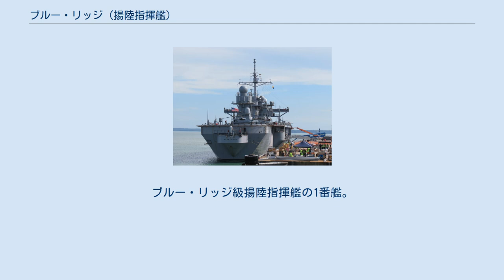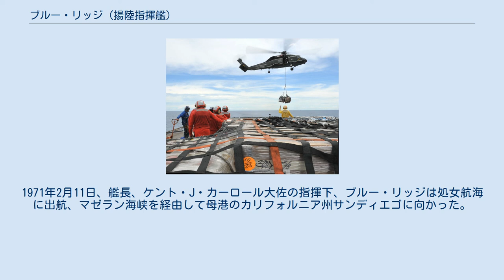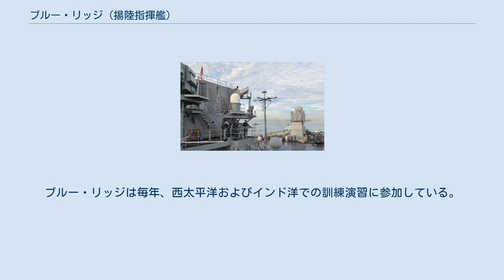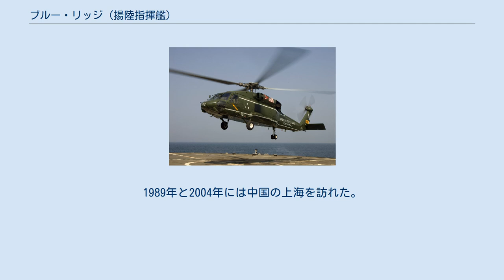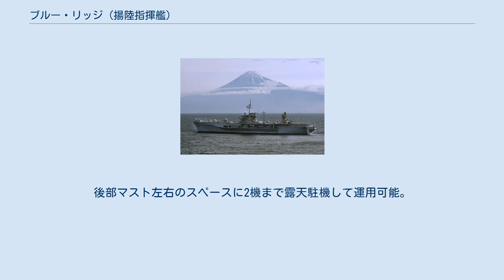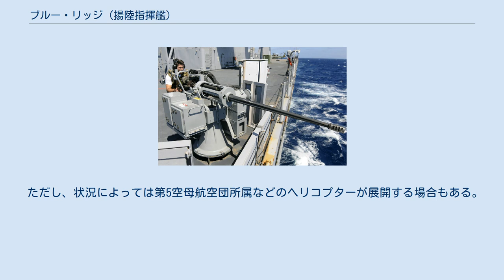ブルー・リッジ (揚陸指揮艦)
ブルー・リッジ級揚陸指揮艦
ブルー・リッジ（USS Blue Ridge, LCC-19）は、アメリカ海軍の揚陸指揮艦。
ブルー・リッジ級揚陸指揮艦の1番艦。
艦名はブルーリッジ山脈に因む。
現在、第7艦隊旗艦として横須賀港を母港としている。
 揚陸指揮艦として通信能力を最大限にするため、甲板上の構造物は必要最低限かつ平坦にして、電波干渉が起こりにくい設計がなされている。
 2019年時点のアメリカ海軍現役艦艇の中で、就役から最も長い年数を持つ艦艇であり、慣例に伴い、本艦のみ国籍旗は「ファースト・ネイビー・ジャック」を掲揚する。
 ブルー・リッジのクレスト ブルー・リッジは、フィラデルフィア海軍造船所で1970年11月14日に就役した。
海軍の指揮統制機能を持つ同艦は、200名を超える士官および1,200名以上の兵員が生活でき、小さな町と同等の機能を有する。
1971年2月11日、艦長、ケント・J・カーロール大佐の指揮下、ブルー・リッジは処女航海に出航、マゼラン海峡を経由して母港のカリフォルニア州サンディエゴに向かった。
 1971年-1979年までブルー・リッジはサンディエゴを母港とし、第7艦隊の揚陸部隊旗艦として西太平洋に展開した。
ベトナム戦争中の1972年6月28日には、グエン・バン・チュー南ベトナム大統領がアメリカ海軍将官との会議のため乗艦した。
7月18日にはタイガー島での活動に対して戦闘行動章が与えられた。
また、8月9日にはベトナムでの作戦活動に対して戦闘効率章が与えられた。
1973年にも北ベトナム海域での支援活動に対してベトナム戦役メダルが与えられた。
 1975年4月のサイゴン撤退では多くの功績を挙げ、グエン・カオ・キ元南ベトナム副大統領の脱出にも貢献し、優秀部隊勲功章および海軍部隊勲功章を受章した。
 1979年10月以来、ブルー・リッジは第7艦隊旗艦として神奈川県の横須賀港を母港としている。
ブルー・リッジは毎年、西太平洋およびインド洋での訓練演習に参加している。
同艦は湾岸戦争時、砂漠の盾作戦および砂漠の嵐作戦に旗艦として9ヶ月半参加した。
 ブルー・リッジは、しばしば日本、香港、シンガポール、インドネシア、マレーシア、タイおよびオーストラリアを含む西太平洋およびインド洋の港を訪問している。
1989年と2004年には中国の上海を訪れた。
また、1996年と2003年・2006年にはロシアのウラジオストクを訪問している。
 2011年3月11日に発生した東北地方太平洋沖地震に際しては、寄航中のシンガポールから補給物資を積み込み、日本に向けて急遽輸送任務に就いた。
 固定武装は、自衛用のMk.15 20mm CIWS2基とMk.38 25mm単装機関砲2基、M2 12.7mm単装機銃数丁のみである。
通常は、機関砲や重機関銃にはカバーが掛けられる。
M2 12.7mm単装機銃は取り外し式で、銃架と防盾のみが艦体に固定されている。
 5インチ砲やVLSなどの攻撃兵装は、電波干渉の発生源になりかねないため装備していない。
ミサイルに対する防御については、随伴するミサイル駆逐艦などに任せる。
 ブルー・リッジには、ヘリコプター用格納庫はない。
後部マスト左右のスペースに2機まで露天駐機して運用可能。
 展開するヘリコプターは、VIP輸送を主目的とした緑色の特別仕様機が主に用いられる。
現在は、アメリカ海軍厚木航空基地に配備されている第51洋上攻撃ヘリコプター飛行隊HSM-51 ワーローズ所属のSH-60F オーシャンホークが担当している。
このSH-60Fには、第7艦隊司令官専用を表す3つの星が側面にペイントされている。
 ただし、状況によっては第5空母航空団所属などのヘリコプターが展開する場合もある。